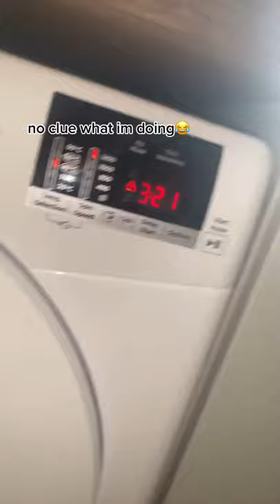Dying My Yellow Jacket To Black tiktok 5idnee